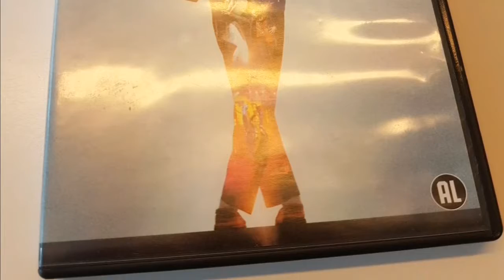Bryan jackson heel erg mooi kleren MJ van bryan netherlands fijne dag 😉😊😄😍😘